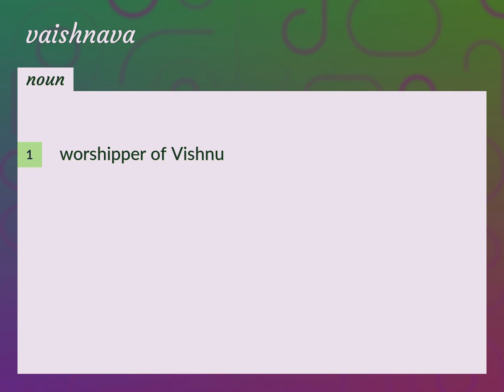Vaishnava | meaning of Vaishnava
What is VAISHNAVA meaning?